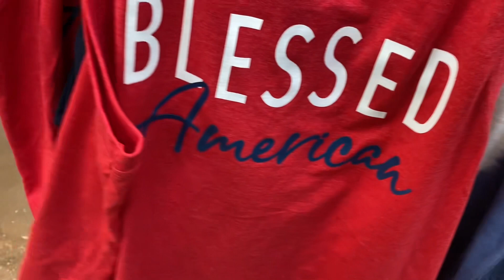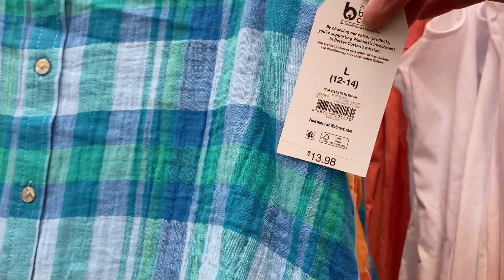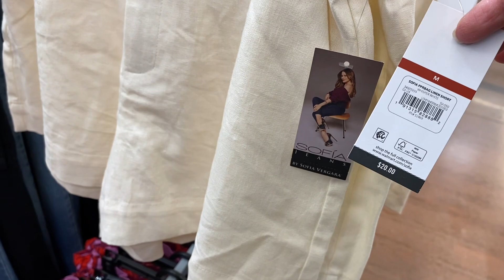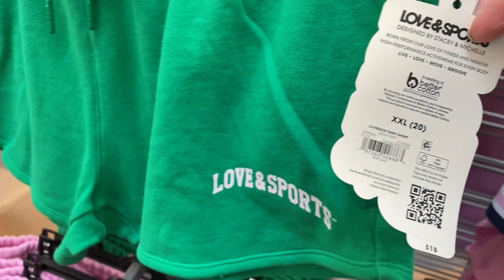WALMART WOMEN’S CLOTHES 💋 WALMART SHOP WITH ME 💋 WALMART SUMMER CLOTHING 💋 WOMEN’S FASHION